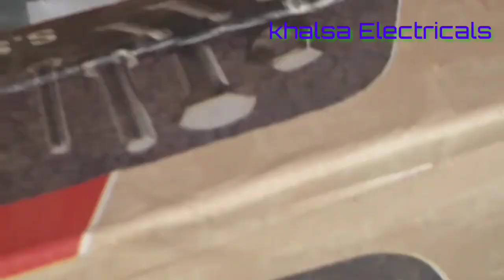100 KW solar panel installation!! Simple technique solar panel system!! Indian system !!part 1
Solar Panel Stand for 3 Panels; Capacity(315 to 375 Watt) with 25 Year Warranty

Luminous Solar Home Solution NXG1100 & 150Ah Solar Tubular Battery & 150W Poly Crys Module

0.Loom Solar 10 Watt, 12 Volt Solar Panel - Poly Crystalline

1.Loom solar Panel 50 watt - 12 Volt Mono crystalline

2.Sukam Solar Panel 100 Watt - 12V

3.Loom Solar 20 Watt - 12 Volt Solar Panel for Home Lighting & Small Battery Charging

4.Sukam Solar Panel 150 Watt - 12V

5.Hardoll Hummingbird,Butterfly & Dragonfly LED Solar Garden Stake Light for Home (Pack of 3)

6.Solar lamp for Home Hardoll String Lights 200 LED Decorative Lighting for Garden, Home, Patio, Lawn, Party,Holiday,Indoor,Outdoor, Party Decorations Waterproof(72FT-Multi Color)

7.Surcle MC4 Connectors for Solar Panels (5
8.Flin Energy Mc4 Branch Connector For Solar Panels

9.Luminous Solar hybrid 1100/12V Home UPS
Luminous

Luminous 1 kw off grid solar system for homes, with 10 Hours Backup

Luminous 2 kw off grid solar system for big homes, Shops, offices

Luminous 3 kw off grid solar system for big homes, Shops, offices

Luminous 5 kw off grid solar system for big homes, offices and commercial shops

Luminous 7 kw off grid solar system for offices, commercial shops, factories

Luminous 10 kw off grid solar system for offices, commercial shops, factories

Sukam

Loom solar 2 panel stand (100 ~ 180 watts)

Loom solar 1 panel stand (40 ~ 180 watts)

Loom solar 3 panel stand (320 ~ 360 watts)

Loom solar 4 panel stand (320 ~ 360 watts)

Khalsa Electricals channel owner mantosh Singh Thakur

सोलर पैनल से जुड़ा हुआ कोई भी सामान या सोलर पैनल खरीदने के लिए इस लिंक पर क्लिक करें आपको अच्छे दाम और कम रेट में मिल जाएगा